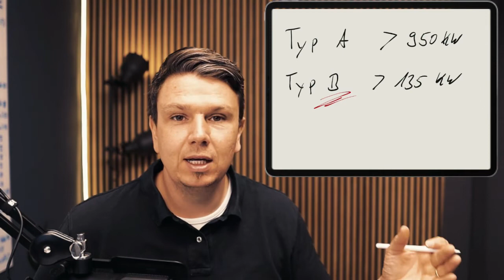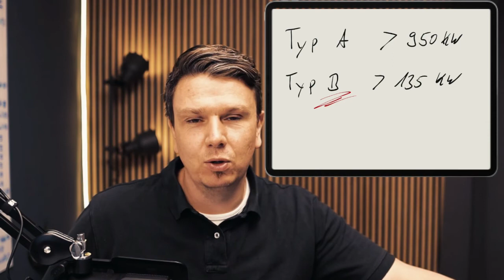Ab wann benötige ich ein Anlagenzertifikat Typ B?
Immer wieder bekomme ich die Frage gestellt, ab wann benötigt man denn ein Anlagenzertifikat. Erst einmal im Voraus. Es gibt zwar Arten von Anlagenzertifikaten. Zum einen das Anlagenzertifikat Typ B und das Anlagenzertifikat Typ A.
Anlagenzertifikat Typ A benötigst du, ab einer Einspeiseleistung größer 950 kW.
Anlagenzertifikat Typ B benötigst du, ab einer Einspeiseleistung größer 135 kW.